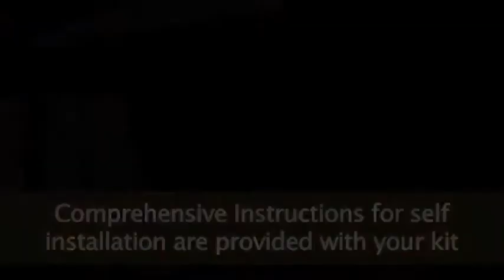How to build a Home Studio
Want to know what our Home Studio installation process looks like from start to finish? Get an idea of the work involved, feel a stronger sense of understanding! Aarons Outdoor Living's Home Studio are a great idea, you can put it together yourself or have our trusty team install if for you!